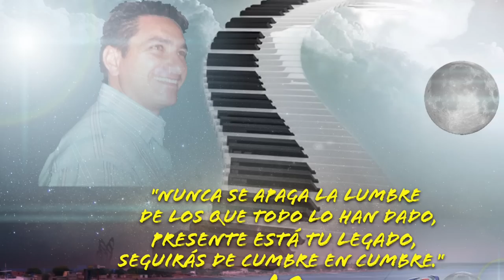"Siempre a Nuestro Lado Johnny Escobar",Letra y Música Hector Casanova.MAker Gen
Tema: Siempre a Nuestro Lado Johnny Escobar
Autor L y M: Héctor Casanova Vera
Solista Invitado: Marvin Gonzalez
Productor Musical: Gianlorett Matos
Tecnico de Grabacion: Arturo Piña
Director General: David Fuenmayor